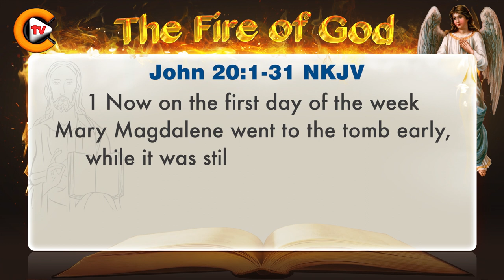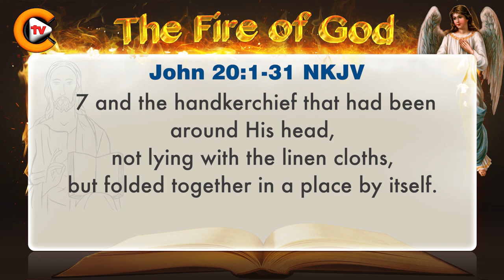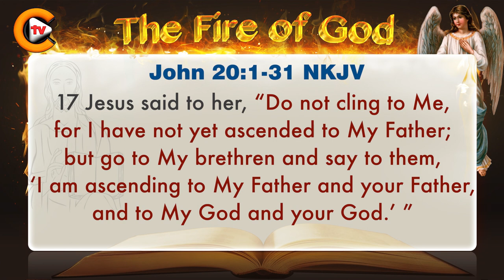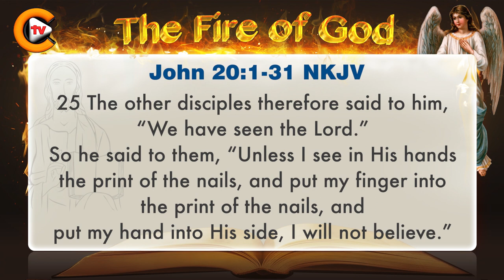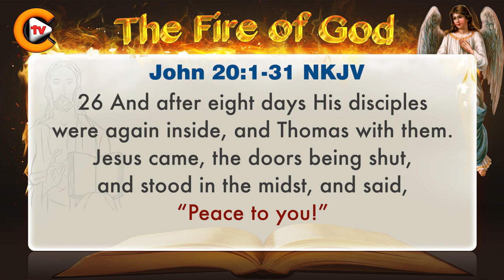♥️Gospel of John Chapter 20 ♥️biblestudy ♥️nkjv 🎚️bible